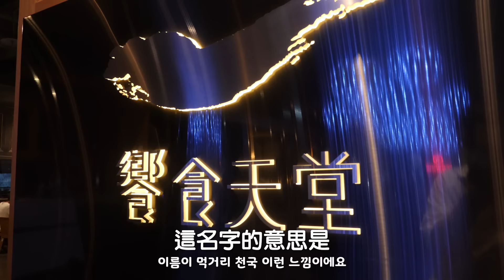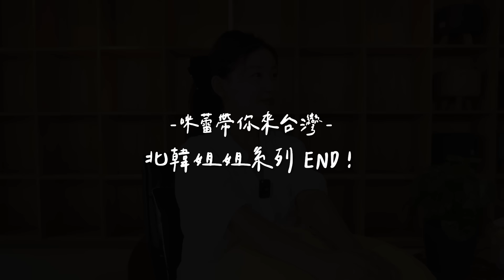🇰🇵資本主義太壞...？北韓人第一次去台灣高級吃到飽餐廳發生的事情！【咪蕾帶你去台灣－北韓人篇Ep.4】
【咪蕾帶你去台灣－北韓人篇】最後一集！
旅行的最後一天招待了北韓姐姐去吃大餐
同時他也跟我們分享了
脫北後第一次看到吃到飽餐廳的有趣故事
一起來看看大家喜歡的北韓姐姐頌伊
到台灣高級Buffet餐廳吃大餐的故事吧～

00:00 脫北後看到Buffet的衝擊
01:48 台灣吃到飽初體驗
04:51 享用大餐的時刻
07:08 原來這兩個北韓也有？
09:43 這個不能讓北韓人知道！
11:57 北韓也有滷味？
10:51 不能吃生魚片？
13:01 期待很久的甜點
14:20 非常棒的台灣之旅！